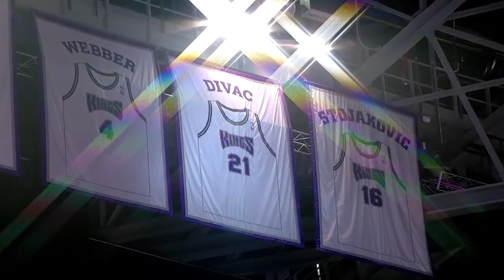Vlade Divac - Instinct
Check out Vlade Divac's ultimate career mixtape!